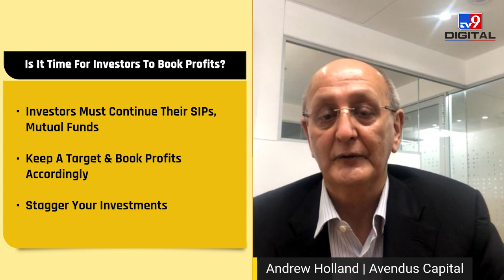What will markets be like in Q2 of 2021? | Stock Market Trend Analysis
Andrew Holland, CEO, Avendus Capital believes markets may get even more volatile from here. He also says several indicators are pointing to a correction, one of which is that the retail participation is at an all time high. Tune in as he shares insights on what investors should do and where he believes money can still be made at all time high levels.